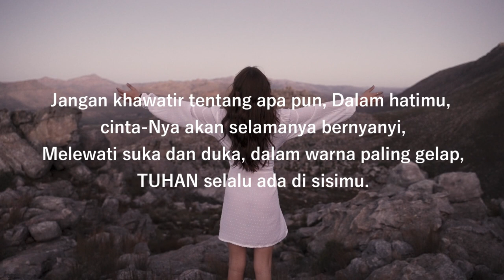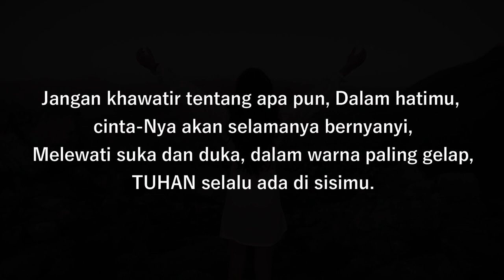TUHAN selalu disisimu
Lagu / Musik Hip hop RAP dibuat dari gabungan situs / soft ware artificial intelligence ( A I )